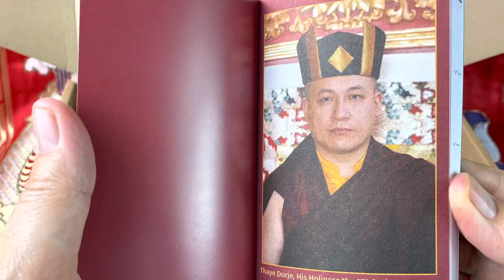TIBETI HANGULAT - MANTRÁS HANGTÁL CSOMAG INGYENES SZÁLLÍTÁSSAL